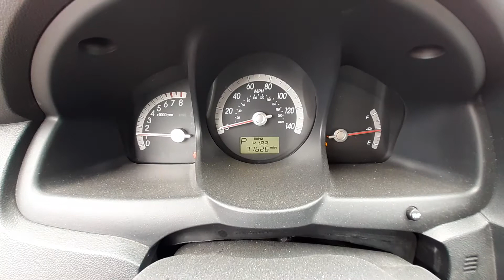U0381B 2009 Kia Sportage